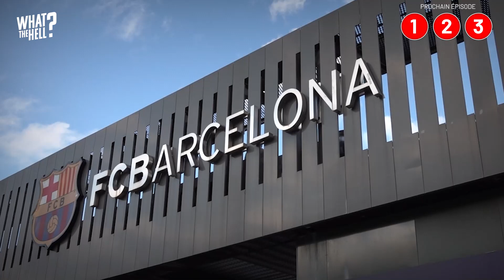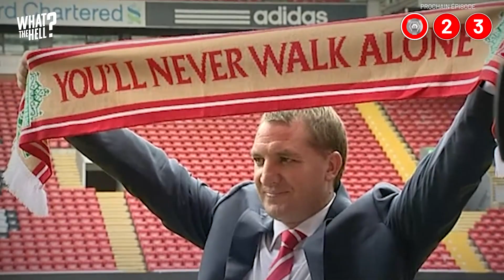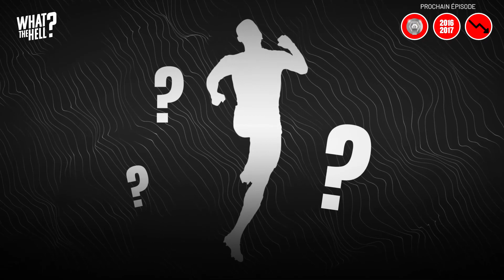Qu'est-il arrivé à Pepe Reina ? | Oh My Goal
Pepe Reina est un champion d’Europe, Champion du monde… alors pourquoi cette légende cire le banc et joue les pompiers de service en tant que gardien ? Pepe Reina est passé de titulaire incontestable à gardien de plan B si rapidement. Mais qu’est-il arrivé à Pepe Reina ?